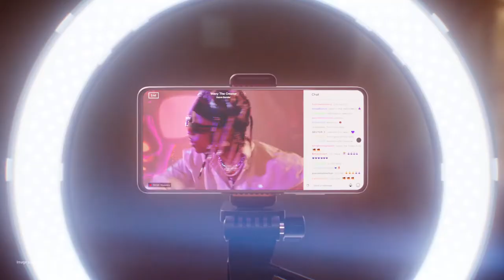Galaxy A52/A72 Introduction trailer